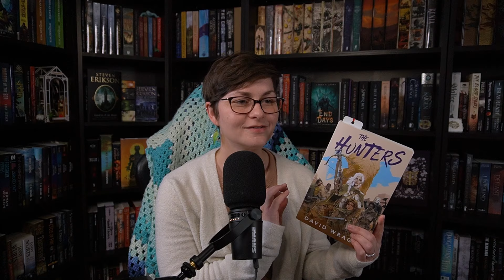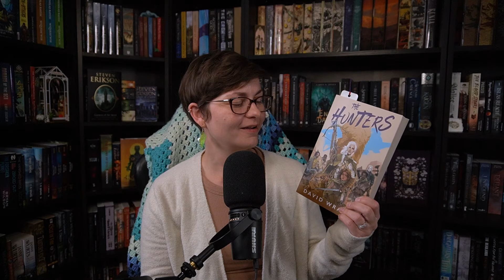Weekly Reading Update: #7 & May MBR!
Let's check-in with what I've been reading this past week!

Timestamp:
0:00 Intro
0:28 Book 1
2:24 Book 2
4:23 May MBR
4:37 MBR Book 1
5:09 MBR Book 2
5:56 MBR Books 3 & 4
6:45 Outro

Amazon Wishlist

Kayla Yetman
Carleton Place, ON
K7C 3P3
Canada

Canada: as per Section 29 of the Copyright Act of Canada Fair Dealing with a work for the purpose of criticism or review, of that or another work or of a performance of a work, does not infringe any copyright in the work provided that it is accompanied by a sufficient acknowledgement and provided that the work has been made available to the public.